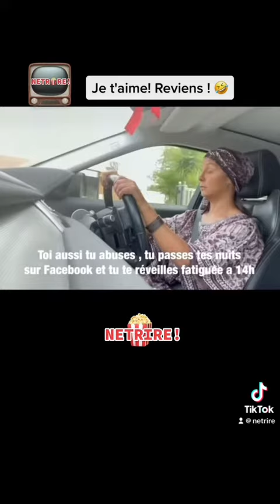Quand ton ex te demande de revenir après une embrouille!🤣